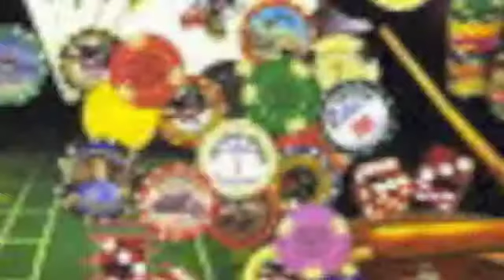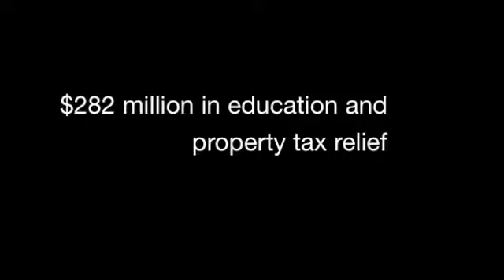NY takes a gamble